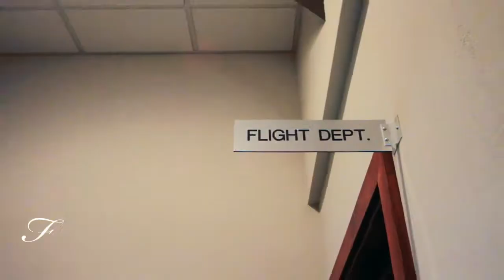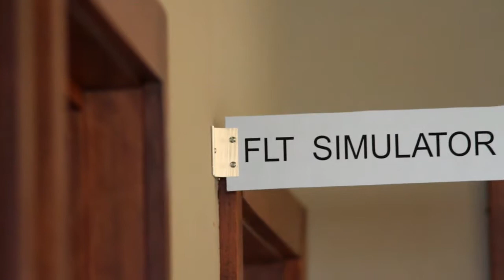FBO Movie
Teton Aviation Center FBO and services footage